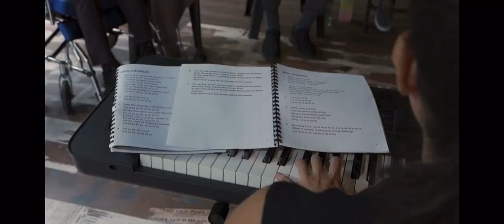Group GIM Guided Imagery and Music experience for caregivers of Persons with Dementia